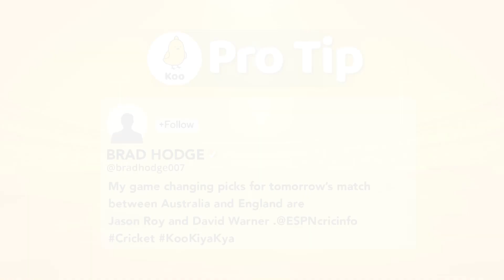Fantasy Pick: Expect Aaron Finch and Adam Zampa to go big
We help you pick your fantasy XI for the match between Australia and England.